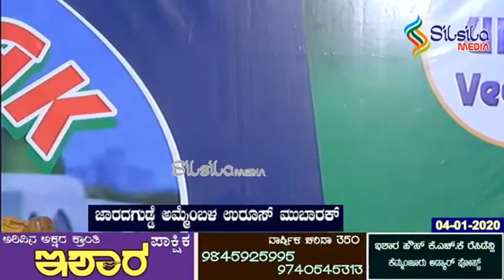BURDA MAJLIS Super Song Ammembala Jaradagudde Makham Uroos 2020